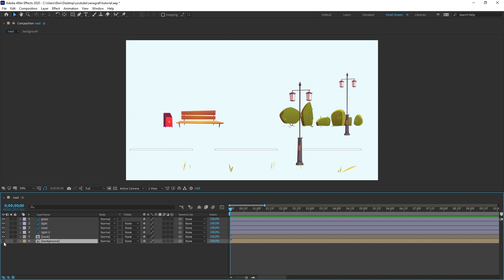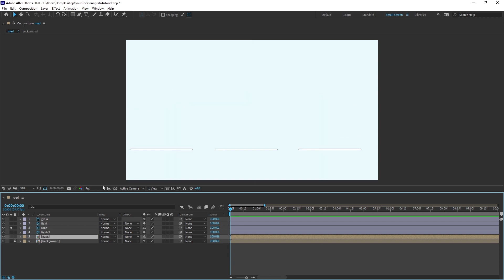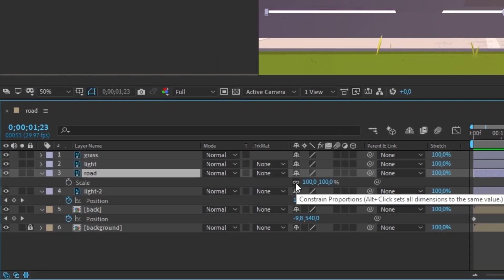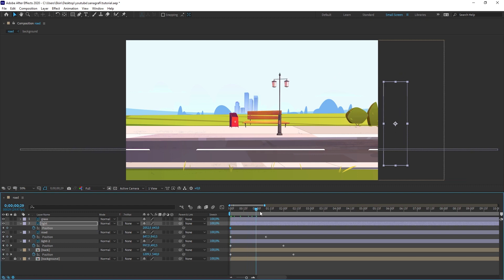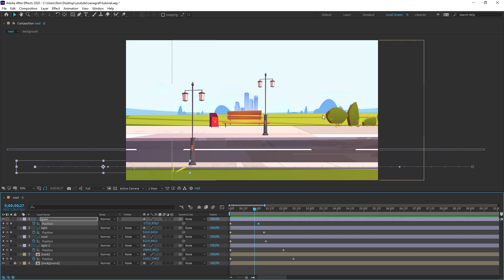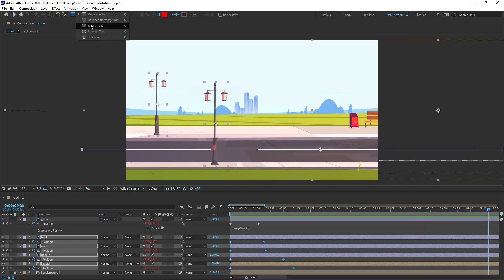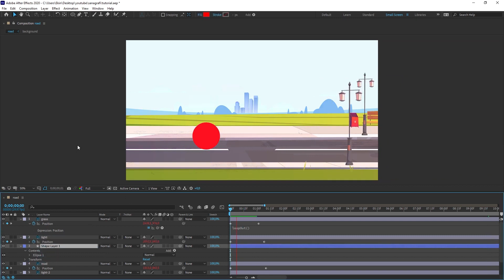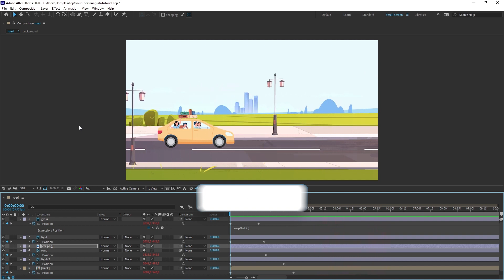BEST WAY to ANIMATE a STREET SCENE in After Effects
In this tutorial, we animate a scene to create the illusion of a vehicle moving down a street. Learn how to leverage the principles of proximity and looping to create smooth, realistic animations.

00:00: Introduction
01:18: Start of the animation process, explaining how to set up the position of objects.
01:48: Explanation of how the Parallax effect looks when implemented correctly.
02:20: Discussion of how to animate objects closer to the camera.
03:18: Reiteration of the idea of looping animations for continuity.
04:27: Introduction to using the 'loopout' function for repeating animations.
05:10: Explanation of how to copy and paste the 'loopout' expression to other layers.
05:41: Addition of a central object (a cylinder initially, later replaced by a car image) to simulate forward movement.
06:21: Subscribe to the YouTube channel for more tutorials.